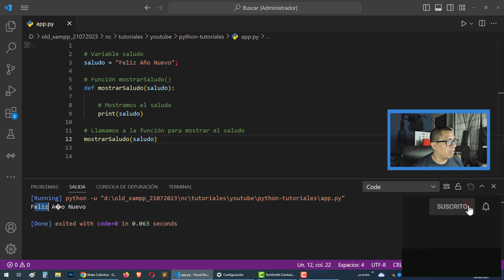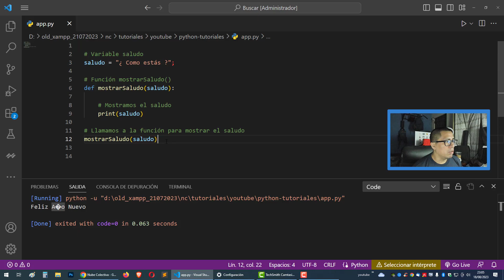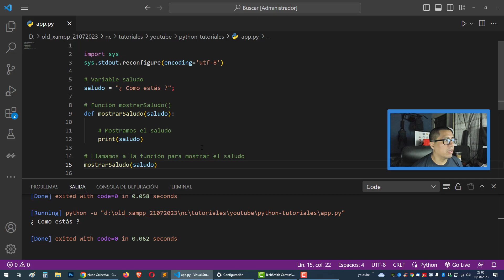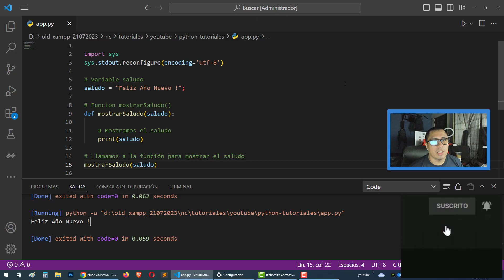IMPRIMIR CARÁCTERES ESPECIALES EN LA TERMINAL EN PYTHON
👉 En este video te enseño a Como Imprimir Carácteres Especiales en la Terminal en Python, entre otros detalles.